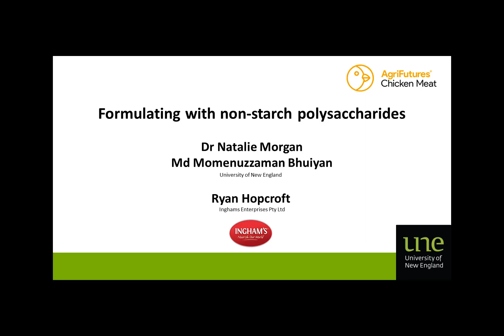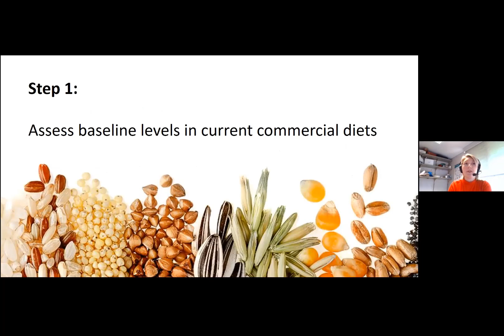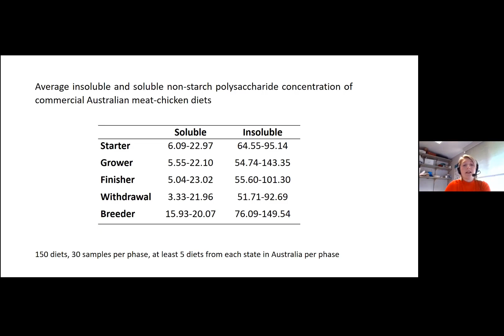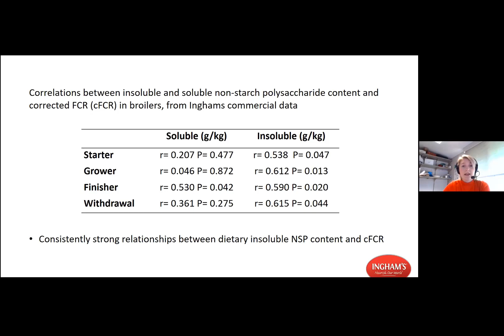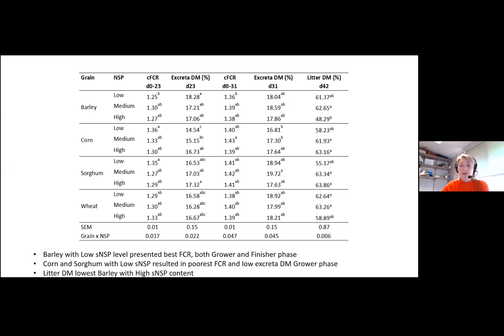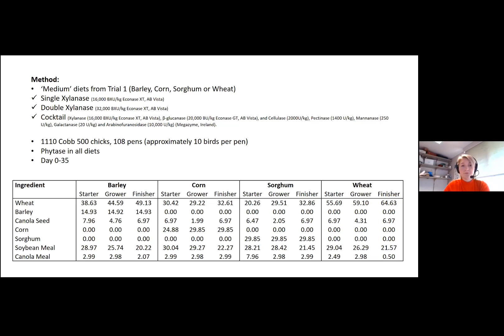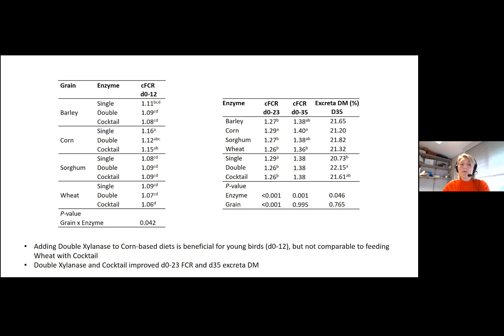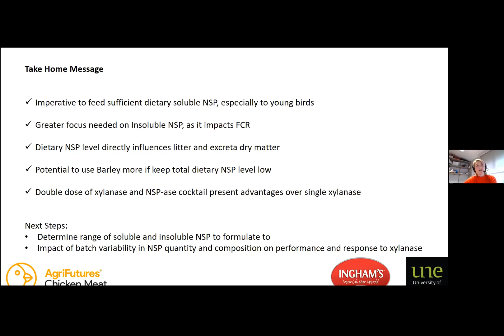Formulating with non starch polysaccharides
Dr Natalie Morgan from the University of New England provides an update on her project that is looking at the impact and implications of non-soluble polysaccharides in broiler diets.